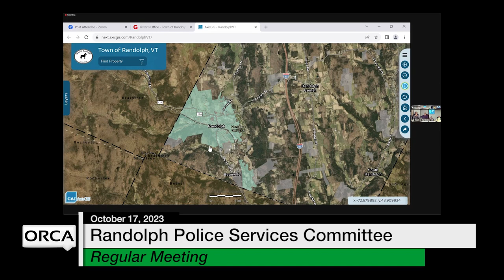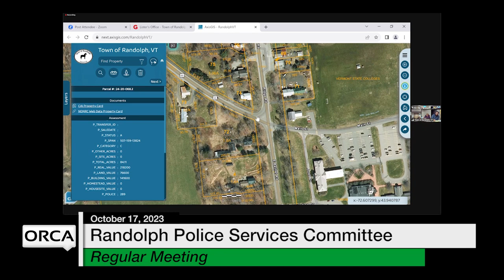Randolph Police Services Committee - October 17, 2023 [RPSC]